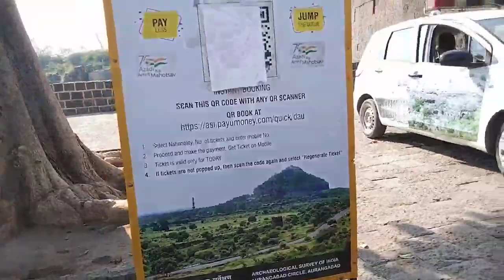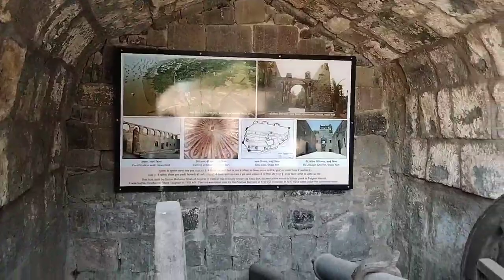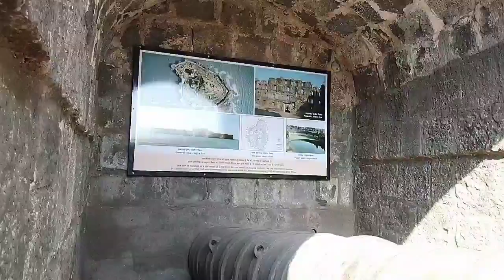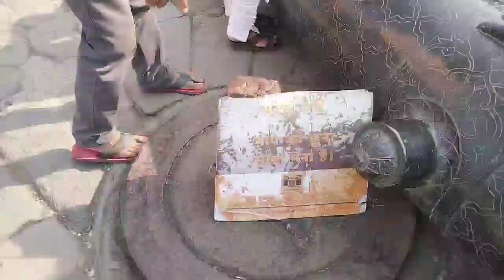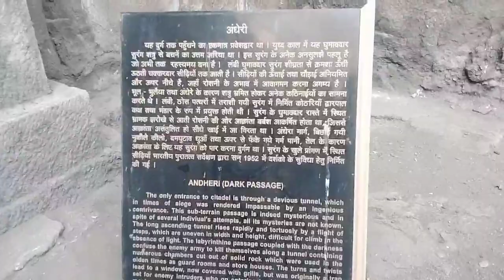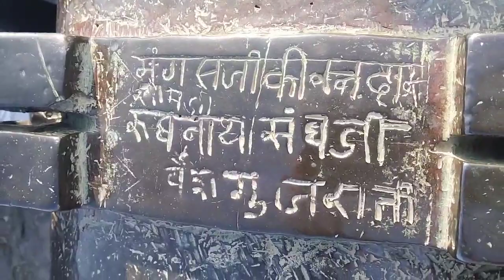Trip to Aurangabad. Part III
This is last part of our trip. In this video we visited devgiri fort. Hop you enjoy our trip.